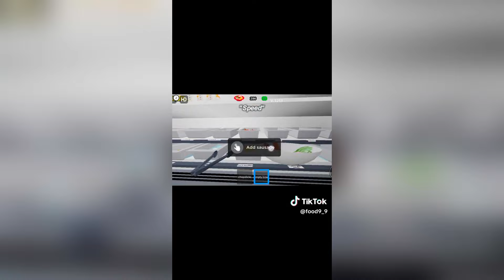Mukbang Roblox TikToks - ASMR Compilation #78